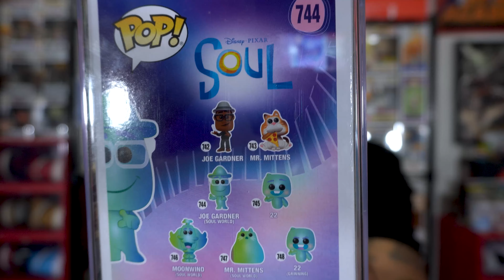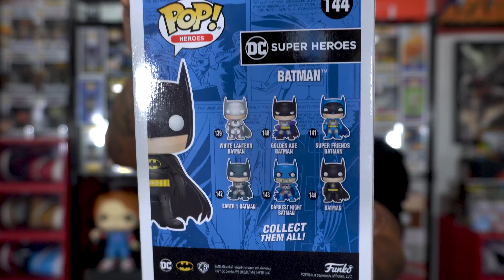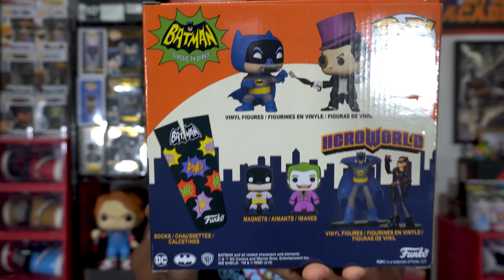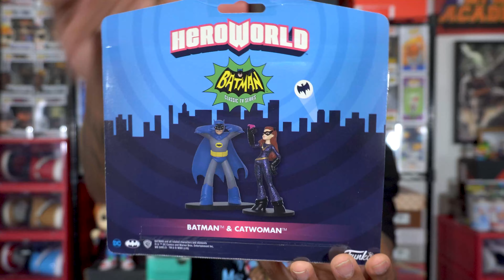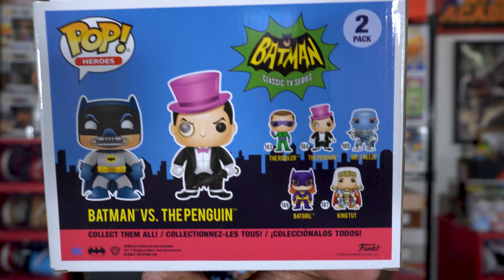Opening Batman Classic Tv Series Funko Pop Box Target Exclusive!!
Welcome to the WesKollectz Youtube Channel in today's video we will be opening the Batman Classic Tv Series Funko Pop Box A Target Exclusive.

1. Use
3. Follow WesKollectz on Instagram